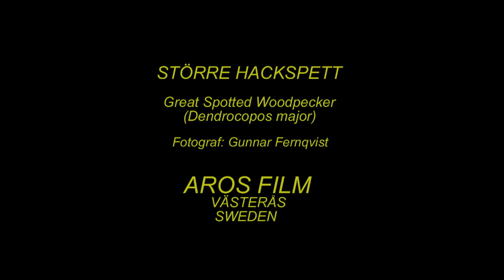STÖRRE HACKSPETT Great Spotted Woodpecker (Dendrocopos major) Klipp - 2397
Större Hackspett. Art-Video. Great Spotted Woodpecker in Sweden, AROS FILM  Fotograf: Gunnar Fernqvist. Västerås. Sweden.  (B-31.S-73.)